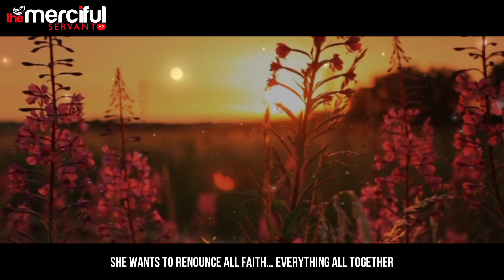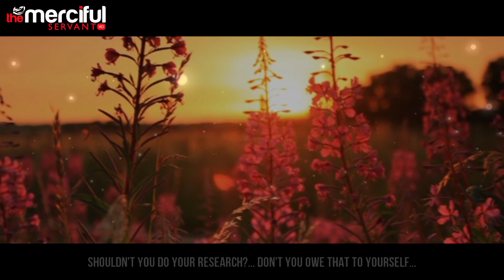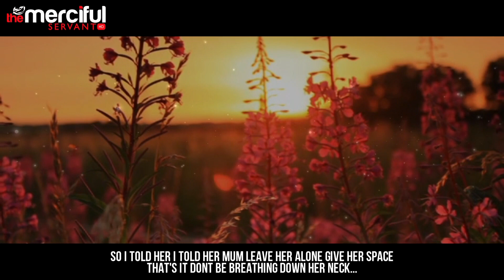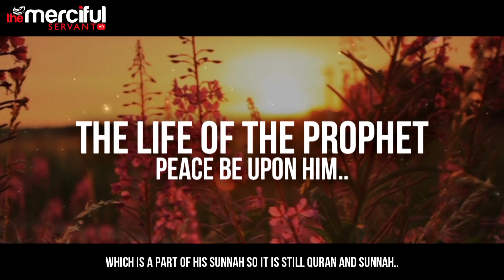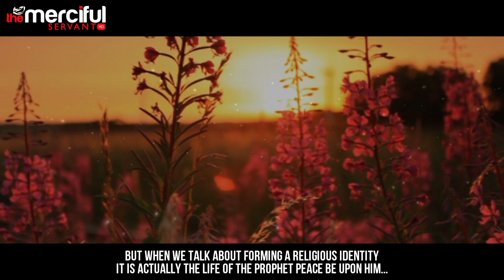Why She Stopped Believing - True Story - TheMercifulServant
Personal Facebook Support Our Dawah By Donating